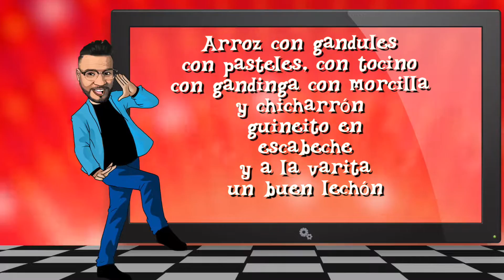Fiesta De Noche Buena (Arroz con Gandules) (Lyrics Video) - Barreto El Show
¡Wepa! Llegó la navidad. Y con ella la nueva canción de Barreto y su Orquesta. Chequéate el video lírico de “Parranda Urbana”.

Celebrando el 10moaniversario Publicamos el nuevo Video Lyrics de el tema que nos abrió las puertas al gusto popular en la época navideña (Fiesta de noche Buena) conocido como (Arroz con Gandules).Porque no hay navidad sin Barreto. Disponible en todas las plataformas digitales.

Barreto El Show
Fiesta de Noche Buena (Arroz con Gandules)[Video Lyrics]

Contacto |
Barreto Music